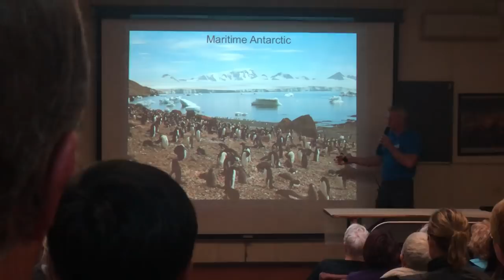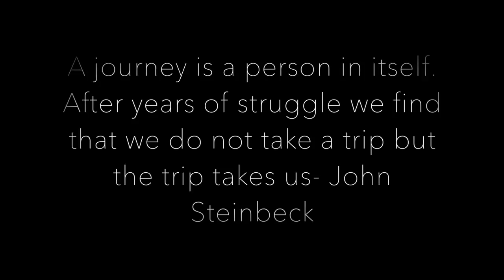Antarctica to see the Emperors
A journey of a lifetime would be a mild way of describing this trip aboard the Ice Breaker Kapitan Khlebnikov to see the Emperor  Penguins .  Snowhill Island is the northern tip of the Antarctic Pensinsula where a colony of Emperor Penguins was discovered in 1997. SInce then there have been a few expeditions to see them. Aside of this colony , no other penguins are accesible as they reside in the sea ice that is impossible to access.  Quark Expeditions conducted this expedition after 10 years after it was last done . The weather gods were kind enough to allow us access to the colony for three full days with mild weather and perfect light for photography of the Emperors , their adorable chicks and the various behaviours they displayed .  Presenting a montage of the best moments of the trip in this video